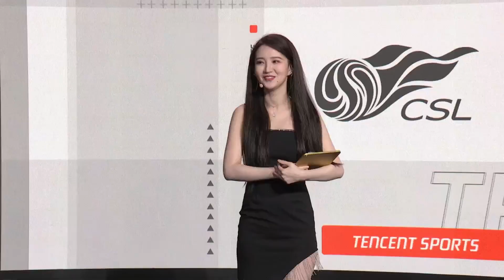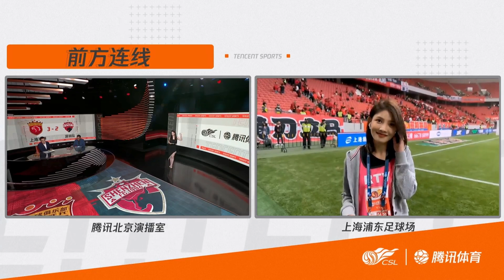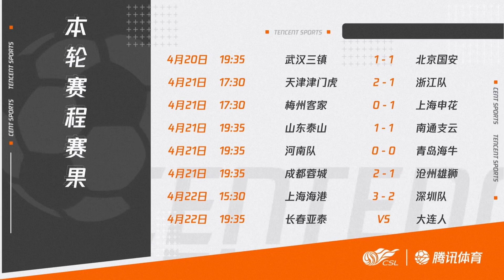【2023中超联赛】上海上港 深圳队 第二轮 2023 04 22